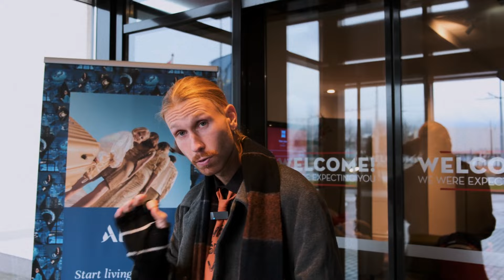HOTEL IBIS V PLZNI servíruje Lidl burger? To nepochopíš🤔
Vyrazili jsme do Plzně a ubytovali se ve známém řetězci @ibis hotelového gigantu Accor. Jak vypadaly společné prostory nebo pokoj, o kterém některé recenze hovoří jako o "plesnivém"? A co večeře, kde se jako jedno z jídel podával zřejmě zmražený Lidl burger? Podívejte se!